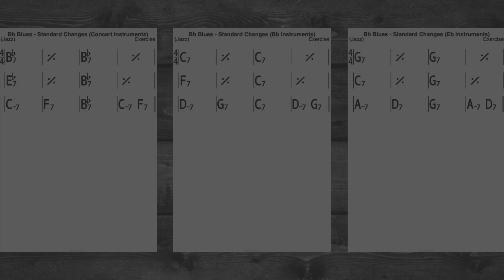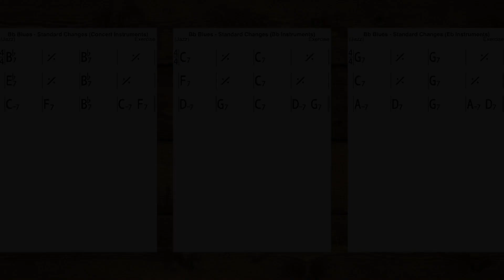Blues in Bb, Standard Chord Changes 100BPM (Jazz Play-Along)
Here is a Bb Blues Play Along with Standard Chord Changes at 100BPM.
You can download the chord changes for Concert, Bb and Eb instruments here: